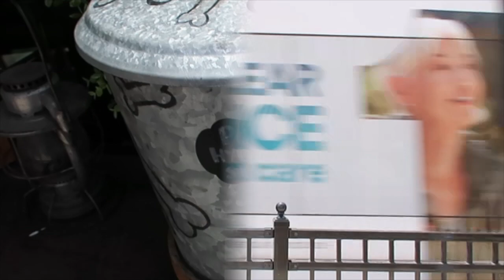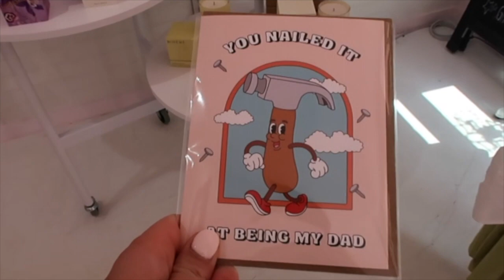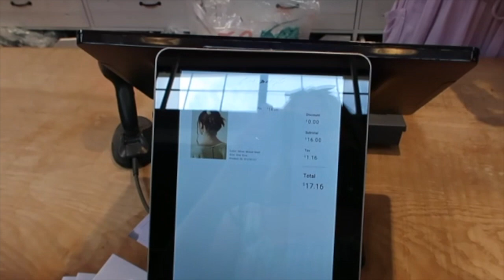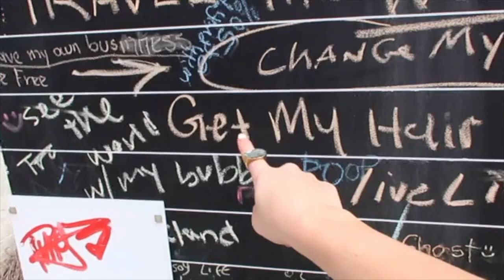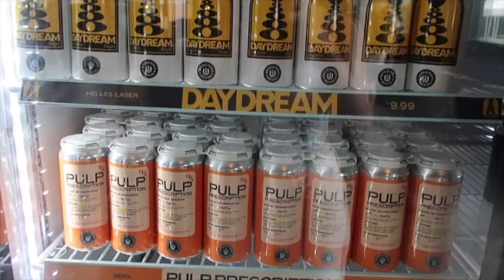Charlotte Vlog | Girls Trip, Shopping, & Breweries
Welcome BACK to Charlotte!! This time, I am in Charlotte with Mckenzie and Jules for the day to explore the city and have a chill shopping day.